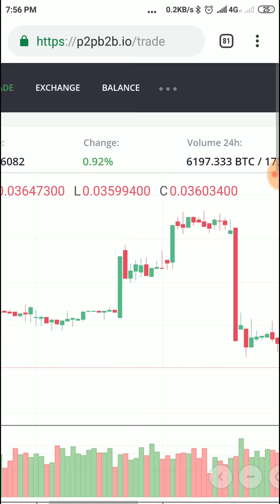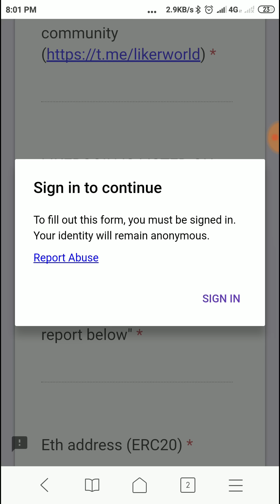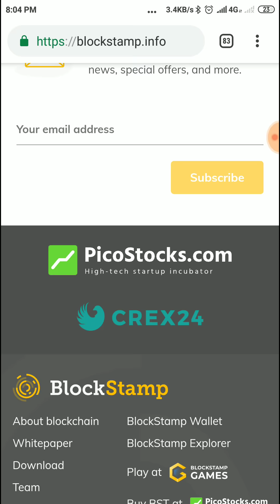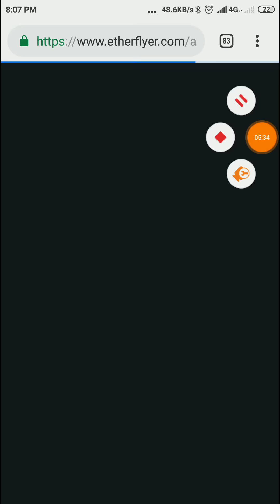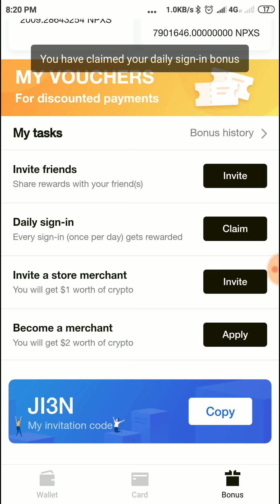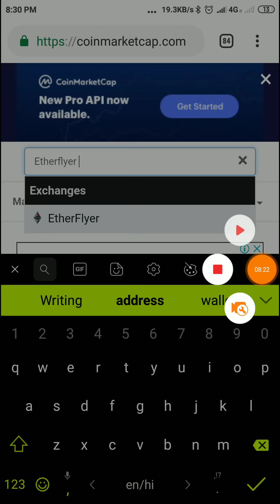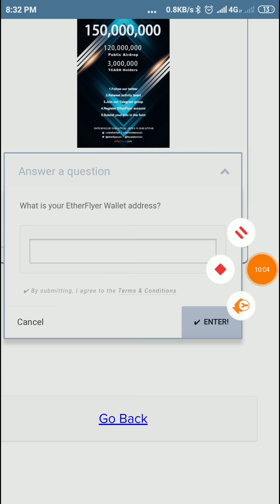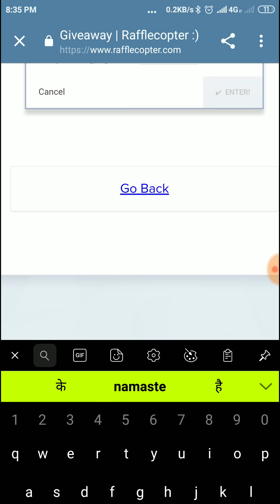Freeairdrop claim jest a click... (Anil Sangwan 9813747230)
P2pb2b एक्सचेंज
Free airdrop एक्सचेंज... Signup&KYC

Free airdrop join fast...
Already list on 2 एक्सचेंज